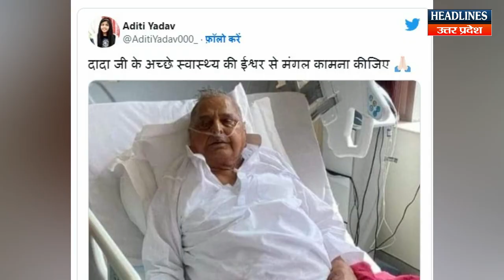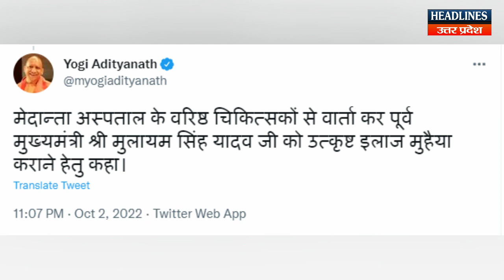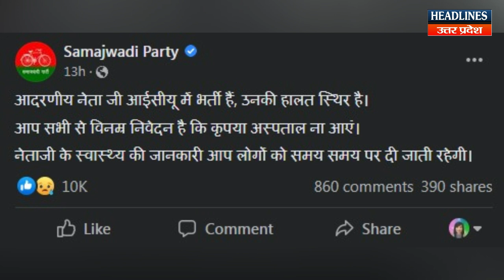Mulayam Singh की पोती दादा जी के लिए बोल दी बड़ी बात | Headlines Up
Mulayam Singh की पोती दादा जी के लिए बोल दी बड़ी बात | Watch This Full Video